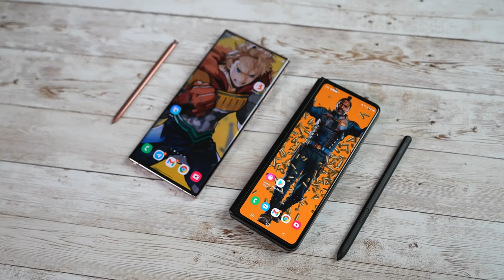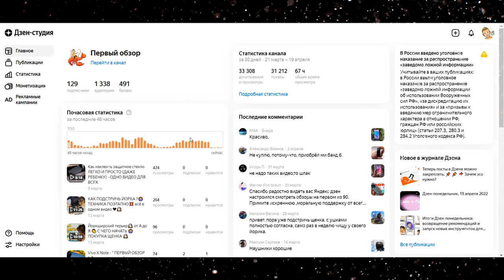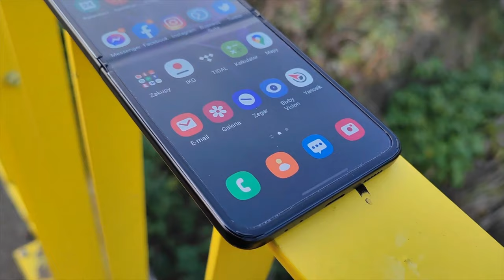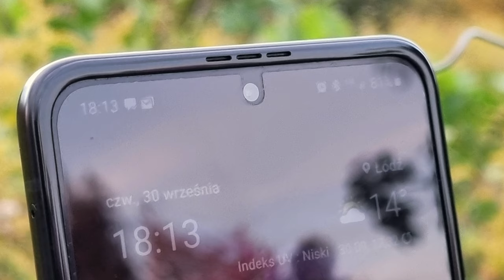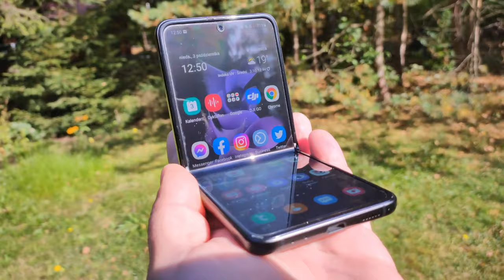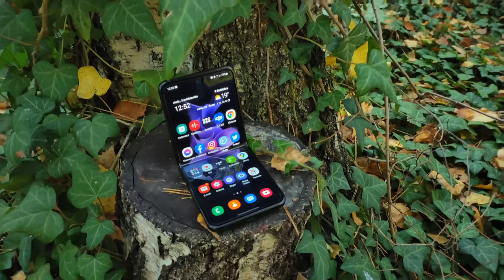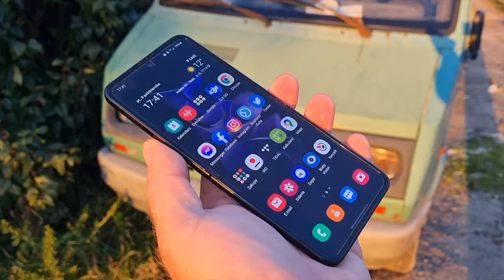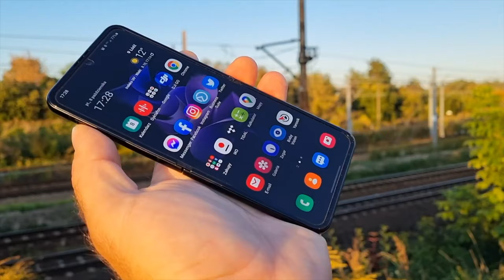Samsung Galaxy Z Flip 4 - "первый обзор" 💥 самый НЕОБЫ́ЧНЫЙ смартфон в мире 💥ЗА 1000$ 👍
Новая раскладушка Samsung получит 120-герцевый дисплей AMOLED диагональю 6,7 дюйма с разрешением Full HD+. Внешний экран будет характеризоваться диагональю 2,1 дюйма. Сердцем послужит SoC Snapdragon 8 Plus Gen 1.

aliexpress -
👏Получите 600 руб. купонами бесплатно 👍

Booredatwork.com
mgsmpl